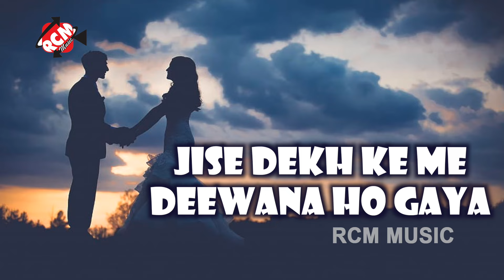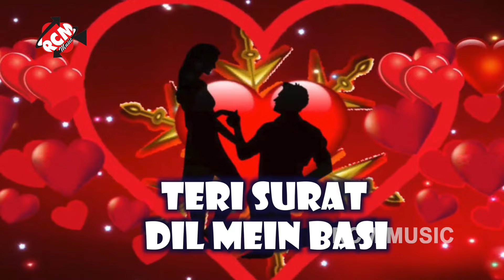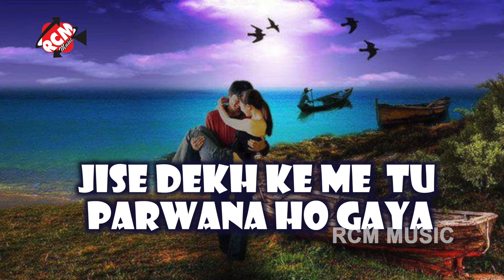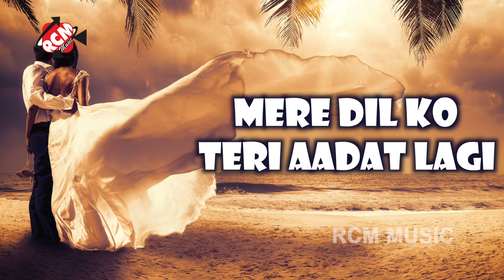Song | गुस्ताखी तेरी आँखों ने की | Vishnu Dev, Sadhana Pandit | Hindi Song 2022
Title: Gustakhi Teri Aankho Ne Ki
Singer: Vishnu Dev, Sadhana Pandit
Lable: RCM MUSIC
Lyrics: Vishnu Dev